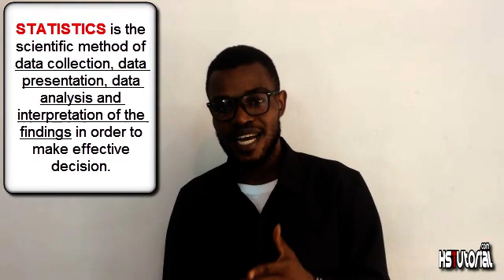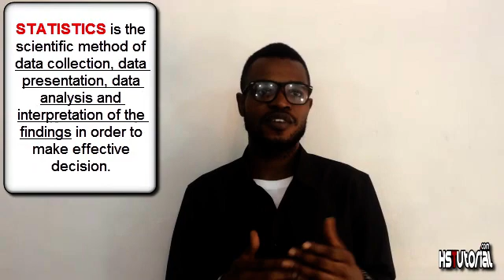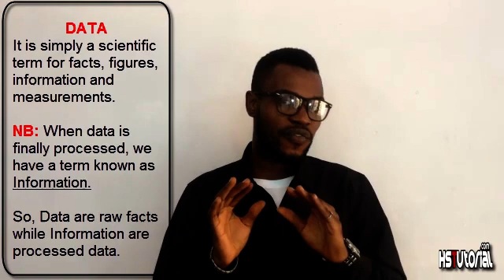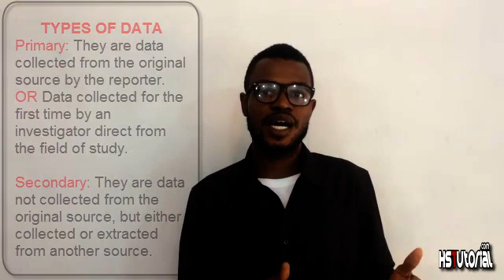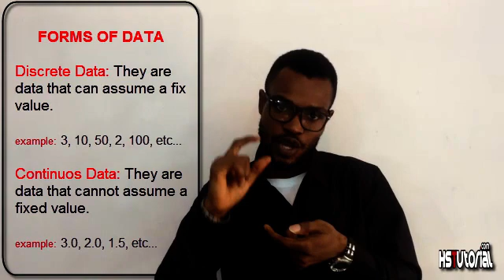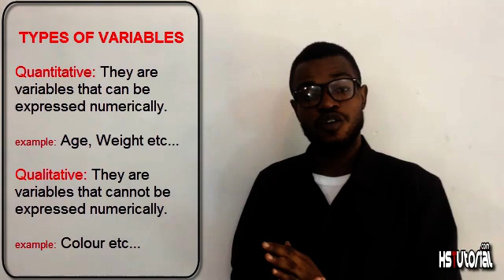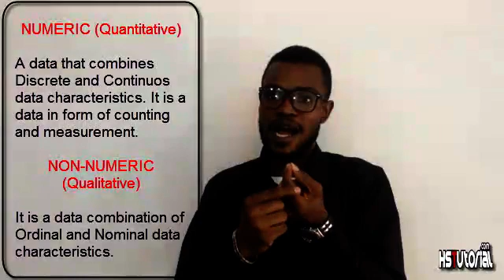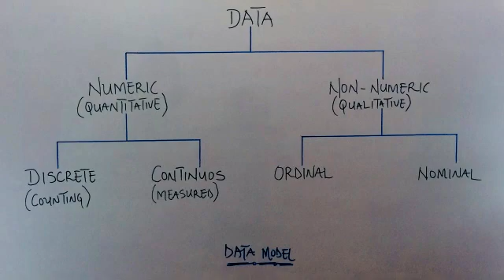What is STATISTICS - Definition of STATISTICS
hstutorial STATISTICS is a scientific method of Data Collection, Data Presentation, Data Analysis and Interpretation of the findings in order to make an effective decision.

In this video, INTRODUCTION TO STATISTICS, you are going to learn:

- The definition of STATISTICS.
- Branch of STATISTICS
- Definition of DATA
- Types of DATA
- Forms of DATA
- What VARIABLE means
- A free DATA MODEL to help you understand the whole concept.